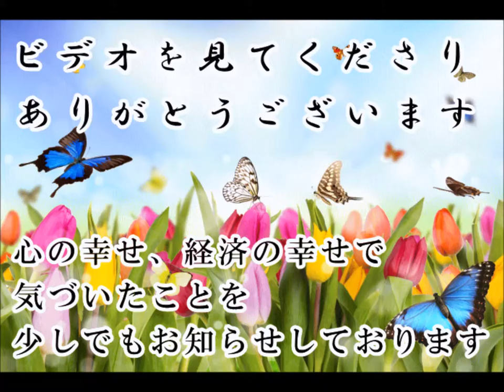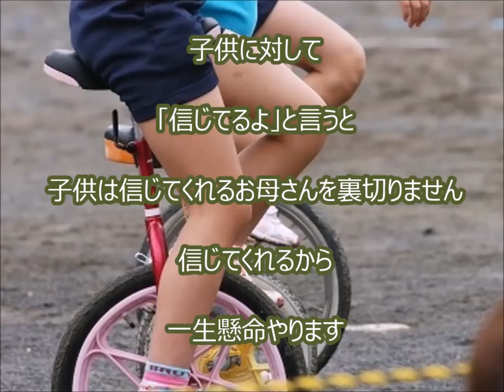信じる心：信じます、許します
信じます、許します

日本のお母さんは心配を美徳と思っている人が多い？

心配は世界では

美徳ではありません

心配は相手を信じていないから

子供も不安になって良い結果を産みません

心配するより信じる

子供に対して「信じてるよ」と言うと

子供は信じてくれるお母さんを裏切りません

信じてくれるから一生懸命やります

家族だけじゃなくて

会社でも友達にでも信じてるよ・・が良いですね

自分に対しても信じる

信じれば運勢もよくなります

そして

すべてを許しましょう

１）【斎藤一人】ダメな自分を許すと人生が変わる「自分を許す」100回聞き

信じる 合唱
信じる 意味
彼氏 信じる
信じる 英語
信じる 伴奏
信じる心
信じる 歌
詞信じる力
信じる者は救われる
合唱曲 信じる

許す 英語
許す 敬語
許す心
許す方法
許すこと
彼氏 許す
浮気 許す
親 許す
心許す
自分 許す

今日もついてる 開運動画 斎藤一人 愛してる さいとう ひとり 幸せ 金もち ついてる 成功 成功法則 願望実現 嬉しい たのしい 斉藤ひとりさん 劣等感を理解する 感謝してます 劣等感 掃除 人相 宇宙 ありがとう 覚悟 ついてる 成功 成功法則 願望実現 覚悟 藤井孝洋 心安 安心 JbCtoLGpiCAPJ85VcmmumQ UCJbCtoLGpiCAPJ85VcmmumQ